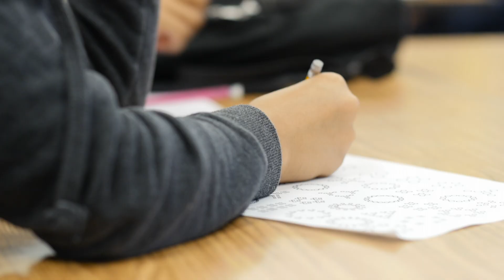Teaching Credential Program at SDSU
Learn more about getting your teaching credential at SDSU.

Video created by the College of Education video production team:
Manny Uribe, Web & Digital Media Specialist, Office of the Dean
Ari Lerner, Student Assistant Videographer, Office of the Dean

Thanks To:
Sofia De La Garza
Bilingual Elementary School Teacher

Lenelle Wylie
High School Biology Teacher

Joe Garland
Middle School Math Teacher

Sarah Latoski
Special Ed. High School Teacher

Angelia (Niecy) Watkins
Special Ed. Administrator SD Unified Area 1

Special Thanks To:
Sarah Maheronnaghsh, Ph.D., Bilingual Credential Program Coordinator
Karen Cadiero-Kaplan, Ph.D., Department Chair
Donna Ross Ph.D.
Associate Professor